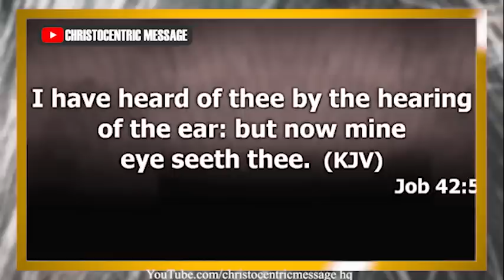MY PERSONAL ENCOUNTERS with THE SUPERNATURAL - APOSTLE JOSHUA SELMAN 20222